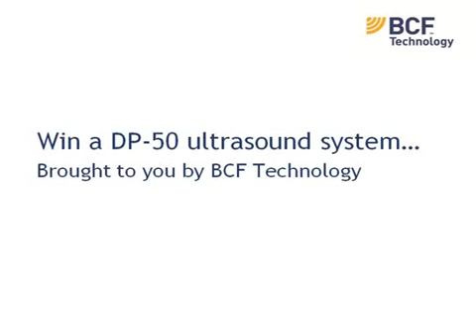BCF Technology - Win a DP-50 competition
Check out the video that was made in the BCF video booth at BSAVA 2013. You tell us why you would like a DP-50 ultrasound system for your practice and share one imaging tip or story.